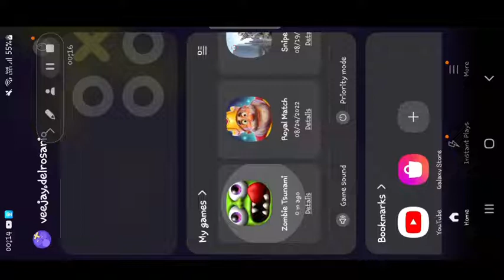Android Game Zombie Tsunami Weekend Event September 2022 Free Diamonds & Rare Egg Fusion